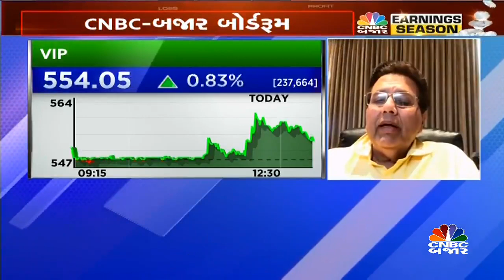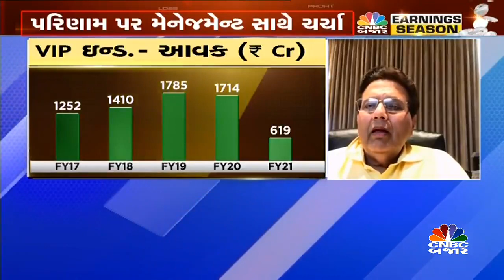VIP ઇન્ડસ્ટ્રીઝના પરિણાામ પર ચર્ચા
Q2Results | VIP ઇન્ડસ્ટ્રીઝના ચેરમેન દિલીપ પિરામલે જણાવ્યું કે અમારો બિઝનેસ ટ્રાવેલ આધારીત છે અને હવે ડિમાન્ડ પાછી આવી રહી છે તથા ઇન્ટરનેશનલ ટ્રાવેલ શરૂ થતા કંપનીનો ગ્રોથ પ્રી-કોવીડ લેવલથી પણ વધુ જોવા મળશે